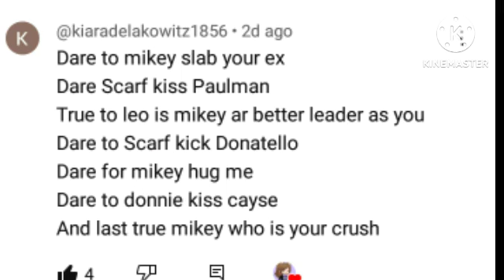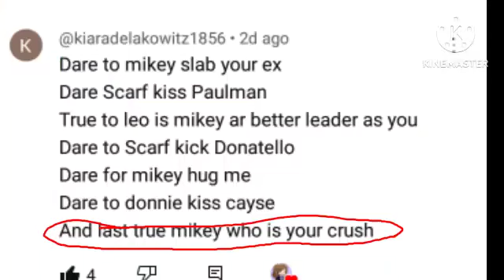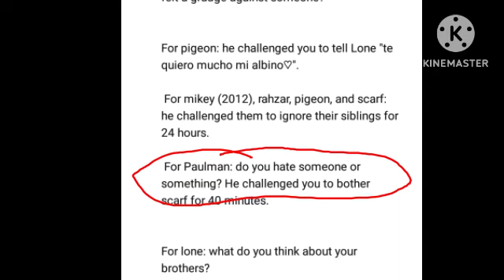Truth and dare/Tmnt2012 and 2003 +ex family/Tmnt x Gacha club